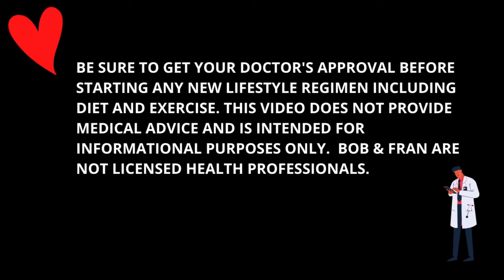YOU WON'T BELIEVE THE SHOCKING SIDE EFFECTS OF OUR DIET!❤️Plant-Based Vegan Advice From Bob and Fran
👍 AROMA-TRU WATERLESS ESSENTIAL OIL DIFFUSER - Enjoy this state-of-the-art way of bringing the most beautiful fragrances into your home.

We are Bob and Fran German, 80+ YEARS YOUNG, and healthy aging lifestyle advocates, authors,  coaches, and speakers.  Our goal in life is to "Die Young ... As Late As Possible!"  Now, through our YouTube videos, we are happy to share with you our empowering tips and techniques to enjoy great Health, Happiness, and Longevity, whether you are 28 or 82!